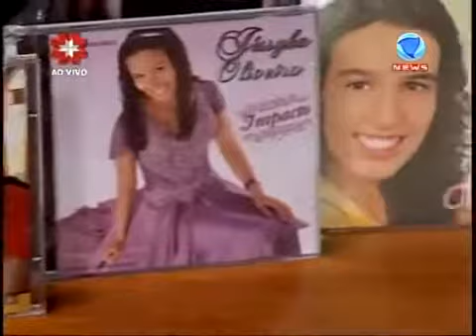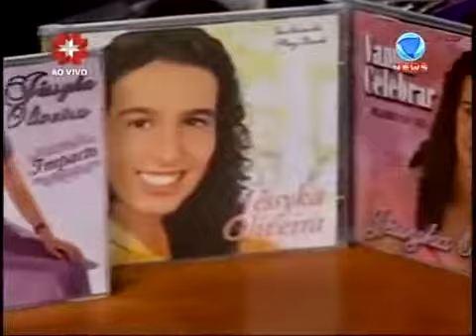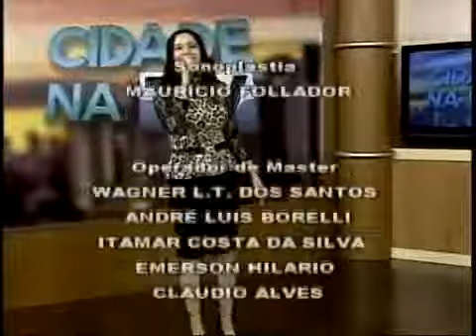Cantora Jéssyka Oliveira - Programa Cidade na TV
Apresentador: Anderson Teixeira
Louvor: A Hora de Deus